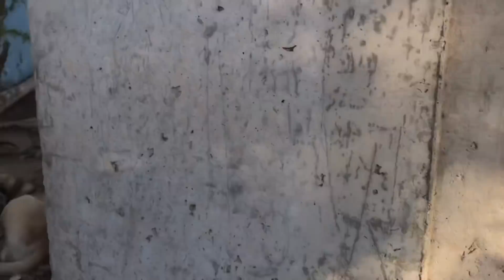ANNEM KÖY EVİ ORGANİK TEREYAĞI YAPIMI PRATİK LEZZETLİ SABAH KAHVALTISI💯 Köy Evimizde Doğal Yaşam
Köy evimizde tereyağı yapımı en doğal yaşam köy hayatı pratik sabah kahvaltısı kolay lezzetli sabah kahvaltısı güzel kış yemeği yaptık kış ayının en şifalı yemeği köy evimiz en güzel köy hayatı davulcu yemek köy hayatı köyde yaşam kend hayatı doğa yaşam köy evi köyde yaşam topkaya kış ayı köy hayatı tereyağı doğal köyde organik yaşam

country house breakfast village house
Dorfhaus summer fruit natural

Dorfleben natürliches Leben Dokumentarfilm
dokumentarisches Naturessen
Truthahn organisches Leben

rahatlatıcı video
Ceviz Tarifi
Kırsal Tarif
Tavuk Tarifleri
Lavangi Pişirme
Köy Tarifleri
Köy evi
Köy evi yapmak
Köyde yaşam
Köyde organik yaşam
Köyde yaşamak
Lezzetli Tarifler
Kolay Pişirme
Kolay Tarifler
Açık Havada Yemek Pişirme
Sadj'da yemek pişirmek
Köyde Yemek Yapmak
köy yemekleri
odun ateşi yemek
sacda gözleme yemek
akşam yemekleri
öğlen yemekleri
sabah yemek
Belgesel vlog
Köy belgeseli
Köy yemek belgesel

Diğer videolarımız👇👍

yaşamı
Köy Yaşam Tarzı
Köy Yemekleri
Saz Ekmeği
kriket sesi
cırcır böceği sesleri
Doğada Kriket Sesi
Doğada cırcır böceği sesi
Yaz aylarında Kriket Sesi
Yaz aylarında cırcır böceği sesi
Sadjda Ekmek Pişirmek
Kırsal Yemekler
Köyde Yemek Yapmak
Kırsal Yemekler
Ormanda Yiyecek Hazırla
Yiyecekleri Doğada Hazırlayın
Mutfak Tarifleri Dışında
Yemek hazırla
çiftlik adamı
çiftçi kadın
köylü adam
Köylü kadın
Köy kadınları
Köy yemek
Köy börek
Doğal yaşam
Çoban
Çoban hayatı
Organik yaşam
Organik beslenme
Organik yaşamak
Bahçe köy
Köy bahçesi yemek
Odun ateşinde yemek
Et yemekleri
Doğa yemekleri
Köy kedi
Köy köpek
Köy hayvanları
Köy tavuk
Köyde tavuk besleme
Tavuk yumurta
Yumurta
Doğal Gıdalar
Yabani Yemekler
vahşi yaşam
Doğal Yemekler
Doğa Doğal gıdalar
Büyükannenin Bahçesi
büyükanne aşçılar
Büyükannenin Yemekleri
Büyükannenin Tarifleri
Azerice
İran dili
İran Köyü
İran Köy Hayatı
İranlı Personel
İran Mutfağı
İran Mutfağı
İran köy yemekleri
İran doğal yaşam
İran organik yaşam
İran pilavı
Azerbaycan Dolması
Giladeh Köyü
Doldurulmuş Yemek Tabağı
Lavangi'yi pişirin
Personelli Tavuk
Personelli Tavuk Pişirme
Tandur'da Personelli Tavuk
Tandırda personelli tavuk
Personelli Tavuk hazırlamak
Lavangi'yi hazırlayın
Ormanda Lavangi
Köyde Lavangi Pişirmek
Pilav pişirme
polo pişirme
pirinç pişirme
Ekmek pişirmek
Lavangi Yemeği
büyükanne ve torunu
soba nasıl yapılır
kendin yap soba
Kend hayatı bahçe
Kuzu Tarifleri
Biber topalama
Balık
Ördek
Kedi
çamur fırını
Kil fırın
misafir yemekleri
Pratik kolay börek tarifi
Köy ekmek yapımı
Tandır ekmek
Annem Börek Yapımı
Köy evimizde sabah kahvaltısı
Pratik kolay yemek tarifleri